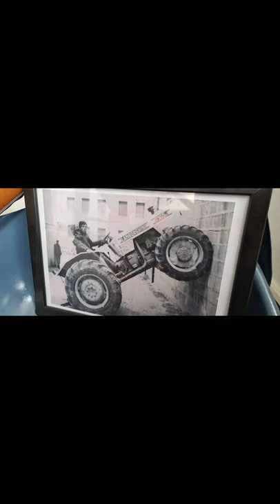Hürlimann 5200 Traktor Import aus Italien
Etwas verspätet kommt ein Video.
letzten Sommer habe ich über Umwege erfahren, dass ein Hürlimann 5200 Allrad Turbo in Italien zum Verkauf steht. Es wurden 28 Stück 5200mit Allrad gebaut, wovon nur 6 Stück mit Turbo ausgerüstet worden sind.

So kam es, dass mein Bruder den Traktor wollte.
Mein Oldtimer-Freund und Same - und Lamborghini Spezialist Manuel machte einen Termin mit der Garage aus, die den Traktor zum Verkauf anbot.
Mit dem Gedanken, dass ich den Traktor Nachhause fahren werde, fuhren wir 11 Stunden nach San Salvo, knapp 1000 Kilometer von hier entfernt. Die Ortschaft liegt in der Provinz Abruzzen, fast direkt an der Adria.
ich sah das Meer zum ersten Mal und mir wurde etwas mulmig, soweit weg von der Heimat zu sein.

Nach meiner Inspektion des Traktores verlud ich alles Gepäck und machte alles bereit. Auf einmal merkten wir, dass der Händler mich nicht fahren lassen will. Er verwies immer auf den Motor, der ja vielleicht Probleme machen könnte. Irgendwann sagte er uns, der Traktor wäre noch auf den Vorbesitzer eingelöst. So machten wir uns abends um 18.00 auf den Weg zum "Strassenverkehrsamt".
Ein Fahrzeug dort auszulösen dauert jedoch einige Tage. Wohl oder übel fuhren wir zu einem Transportunternehmen, dessen Inhaber zum Glück der deutschen Sprache mächtig war. Es blieb uns nichts Anderes übrig, als einen günstigen Transport irgendwo nach Norditalien auszuhandeln. Dafür nutzten wir den Morgen danach, vor der Nachhausefahrt das Lamborghini Automobil -und Traktor Museum in Bologna zu besichtigen.

10 Tage später traf ich wie abgemacht den LKW-Chauffeur auf einem Parkplatz in Dubino.
So stand jetzt wirklich nichts mehr im Wege. die 10 Stunden Fahrt war nicht ohne. Jedoch funktionierte alles wunderbar und der Traktor kam tiptop 15 Kilometer emtfernt der ehemaligen Hürlimann-Fabrik an.

Bis bald und gruess Pädi